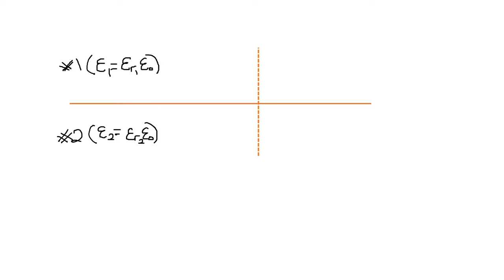Electrostatic in Medium_Dielectric-Dielectric Boundary Condition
This video is for Electromagnetic Field Theory (EMT) SKEE2523.